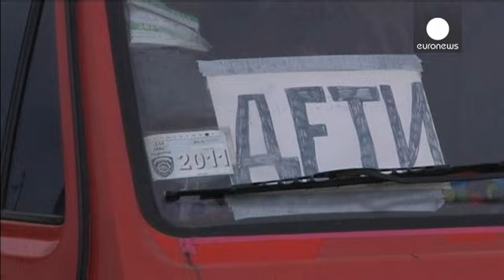REPORTAJE-Continúa la guerra en Debaltseve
La posibilidad de un acuerdo que, quizás, detenga las hostilidades en el frente ucraniano, por el momento no ha detenido los bombardeos. La situación es especialmente tensa en la estratégica ciudad de Debaltseve. Controlado por el Ejército ucraniano, el enclave está rodeado por territorios conquistados por los rebeldes.

" No hemos tenido ningún enfrentamiento directo con los rebeldes hoy-dice este soldado ucraniano- pero nuestras posiciones han sido atacadas con morteros y cohetes Grad. Afortun…